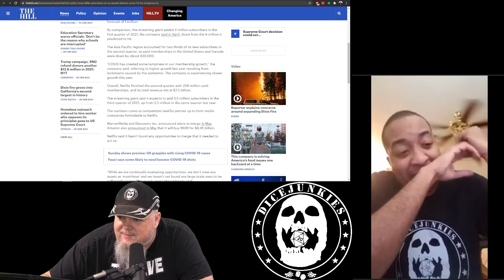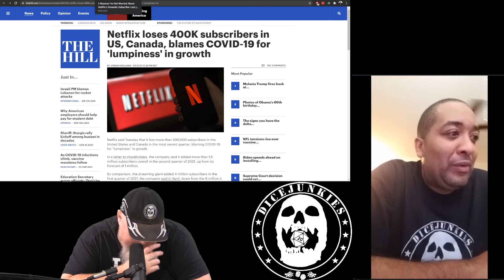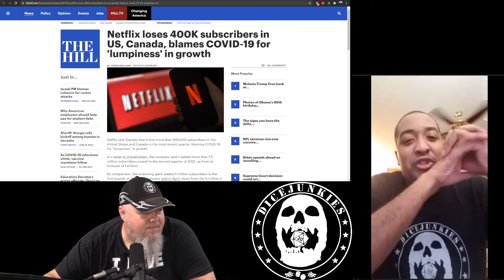Dicejunkies Ep 170 Pt 2- Netflix Losing Streaming War, 400K Subscribers Gone in the US and Canada!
Welcome to the Dicejunkies Podcast Ep. 170 part 2. This week is with our crew, Xenodamus and Q. This week we discuss Netflix has begun to lose ground in the war for streaming services and more. We also have some random encounters, some sideline comments, and more as we look at the passed week in geek culture and roll some random encounters. If you want to join in the conversation we try to record each week on Sunday at 3:30 on Twitch. Every week this is were we talk about games, movies, tabletop, comics and an assortment of other geek culture topics. Be sure to bookmark and check it out as we continue to increase the content and entertainment options for you and all our Dicejunkies community. Dicejunkies is active on YouTube, Facebook, Twitter, Twitch, and Instagram.